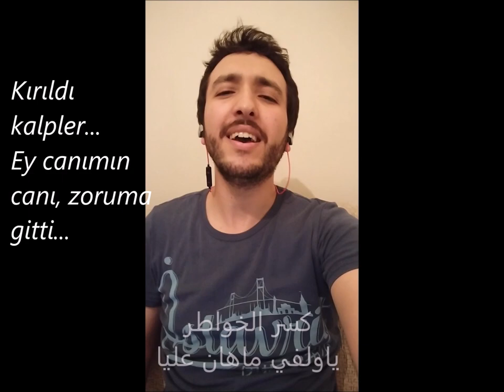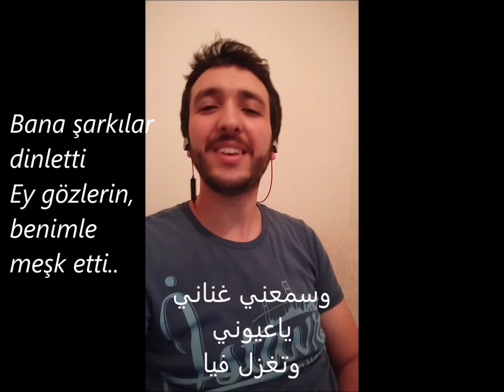Fairouz - Al Bint El Chalabiya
🎶🎤Arap müziğinin turkuvaz sesli kraliçesi Feyruz, feyruz turkuvaz rengi demek.. Aslında onun bir çok şarkısına aşinayız fakat bu aşinalık onun bestelerini (ç)alan bazı Türk sanatçılar sayesinde😀 Örneğin söylediğim bu şarkı orijinalinde "Bint el Shalabiye" nam-ı diğer Ey Çelebi'nin kızı, fakat biz bu nağmeleri Gönül Akkor'un "Böyle gelmiş böyle geçer" şarkısında duyuyoruz, iyi dinlemeler 😀🎤🎶
Enstrumental: Charbel Rouhana, The Beirut Oriental Ensemble